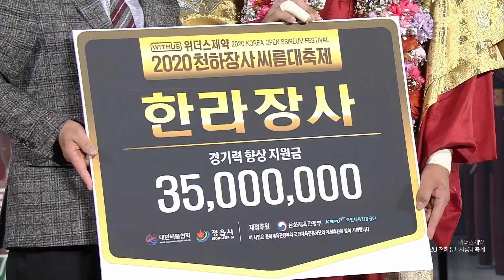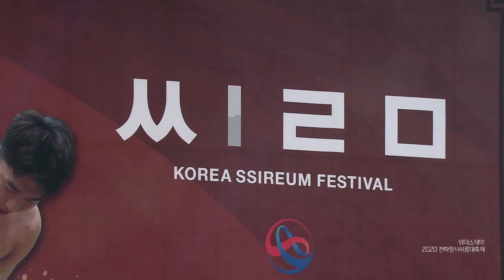오창록 한라장사 시상식 및 인터뷰